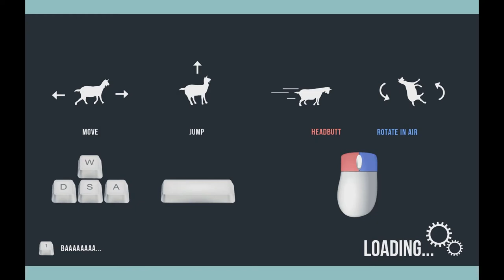Goat Simulator -16 Goat wants a speedboat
June 3rd! New map! New things~~ Thank you to  Patron Jack Yang!